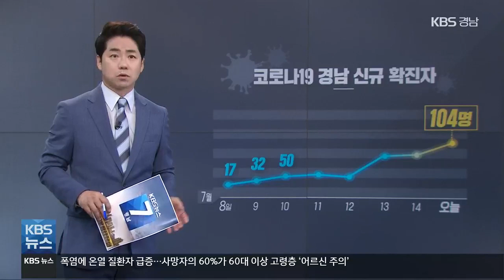경남 신규 104명 ‘최다’…김해시 내일부터 3단계 / KBS 2021.07.15.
[앵커]

오늘 경남의 코로나19 신규 확진자는 104명, 확진자 발생이래 가장 많은 수를 기록했습니다.

경남의 신규확진자는 이달 초까지만 해도 10명대에 그쳤는데요.

지난 8일 17명에서 하루 만에 32명으로 두 배 가까이 늘더니 다음 날은 50명으로 폭증했습니다.

그제(13일)와 어제(14일) 이틀 연속 80명대를 기록하더니 오늘 처음으로 100명을 넘어섰습니다.

지난 3월 12일 97명을 기록한 뒤 4개월여 만에 경남의 신규 확진자 최다 기록이 바뀐 겁니다.

오늘 경남의 신규 확진자 104명 가운데 창원과 김해가 절반 이상을 차지합니다.

유흥주점 관련 확진자가 일주일째 쏟아져 나오고 있는 김해시는 내일부터 비수도권에서는 가장 먼저 거리두기를 3단계로 올리기로 했습니다.

3단계가 되면 사적모임은 4명까지만 할 수 있습니다.

경남의 자세한 코로나19 상황, 천현수 기자가 보도합니다.

 [리포트]

 김해시 보건소에 마련된 선별진료소입니다.

 무더위 속에 코로나19 검사를 받으려는 시민들이  길게 줄을 늘어섰습니다.

 김해시 신규 확진자만 29명,  접촉자 검사가 크게 늘어난 겁니다.

 김해 '베트남 유흥주점'에서 지난 8일 집단발병이 시작된 뒤 최근 나흘 동안 하루 스무 명 안팎으로 나와 누적 확진자가 116명이 됐습니다.

 김해시는 사태가 심각하다고 판단해 내일(16일) 오전 0시부터  거리 두기 3단계를 시행합니다.

 비수도권 지역 가운데 처음입니다.

 [이종학/김해시 보건소장 : "N차가 안 나오면 좋은데, N차 전파가 나오기 때문에 위험합니다. 핵심은 유흥주점입니다."]

 5명 이상 사적 모임 금지와  행사나 집회는 50명 미만, 유흥시설과 식당, 카페는 밤 10시까지만 영업할 수 있습니다.

 경남의 신규 확진자는  모두 104명으로, 지난해 2월 경남 첫 확진자 발생 이후  가장 많습니다.

 창원 30명, 김해 29명, 거제 16명,  진주 10명, 통영 8명, 의령 4명, 함안 3명, 양산 2명,  고성과 밀양 각 1명입니다.

 창원시 선별진료소도 장사진입니다.

 '마산의 유흥주점'에서 외국인을 포함해 10명이 확진돼  누적 인원이 15명입니다.

 '진해구의 술집' 관련으로도  4명이 추가됐습니다.

 거제에서는 '회 식당' 관련으로 이틀 동안 9명이 확진돼  집단발병의 우려가 커지고 있습니다.

 진주에서는 젊은 층이 이용하던 주점 관련으로 2명이 추가돼  일주일째 확진자가 이어지고 있습니다.

 [권양근/경상남도 복지보건국장 : "확진자가 대폭 증가하고 있는 지역에 대해서는 거리 두기 단계를 3단계로 격상하거나, 8인까지 가능한 사적 모임을 4인까지 제한하게 (됩니다.)"]

 경남의 확산세가 일주일째 이어지면서 경남지역 코로나19 병상 1,100여 개의 가동률은 80%를 넘었고, 179병상 정도가 남았습니다.

 촬영기자:조형수/그래픽:김신아